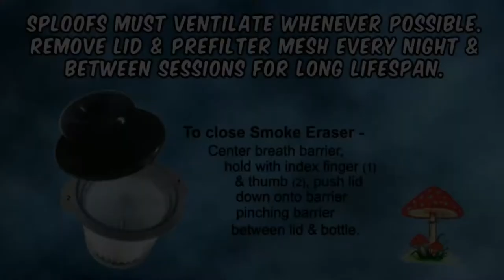Smoke Eraser - Why Convenience Stores are the best partners.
PROMOTIONAL UNIT:  Smoke Eraser V4 - For a limited time, we are making available a complimentary test unit for select convenience store owners (and a few others) that we've identified as preferred potential wholesale partners for our Smoke Eraser V4; a smoke and vaping accessory. This is an opportunity to “kick the tires” as they say, to see first-hand the quality and attention to detail found within our personal air filter, otherwise known as a sploof.

In addition to this, the main idea behind this promo is to show shop owners a unique, yet proven & repeatable method shared between our highest earning wholesale partners. Additional income potential from Smoke Erasers very high due to naturally stunning visual demonstration. Something very few products possess. Convenience store demographic perfect for Smoke Eraser too. Multiple reasons cited with one in particular of profound importance. Low familiarity with product - critical/responsible for high upsell conversions. Witnessing c-store workers using product acts as first time introduction to sploof concept and awareness of brand. Customer brand awareness - low. Prior knowledge of product type - low. Conclusion; C-store audience & setting highly exploitatable, via "perceived inadvertent" demonstration (upsell technique).

So in a nutshell. To those customers unfamiliar with the concept, seeing anyone use the product invokes the same reaction. They'll want one. Only difference is you're going to actually have sellable inventory on hand. As long as they see (and hear) you exhale into the unit, the reactions range typically from curious to fascinated. And from there, simply steer that intrigue right into a sale. For each, you'll make a 55% margin.

The only product you'll carry that can be consistently upsold increasing revenue on demand. Just happens the upsell technique of "demonstration" is literally vaping at work. But at least with the Smoke Eraser, the vaping is done respectfully. The easiest on-demand-revenue-generator you will ever stock in a product, is found within the Smoke Eraser. Fact. So what now? At this point, order inventory via the 12-pack page. Let us line you up with stock and (free) POS display. MOQ is just one assorted 12'r. If more proof is needed before proceeding, scroll down and claim your Smoke Eraser test unit. See how much interest it generates simply when used in front of customers. From there, head on back to get started. We'll still be here for you.

Promotion Rules:
One free unit of our choice per person and/or per store.
We reserve the right to refuse any request we do not agree with.
Please allow 5 to 7 days for arrival of your promotional Smoke Eraser.